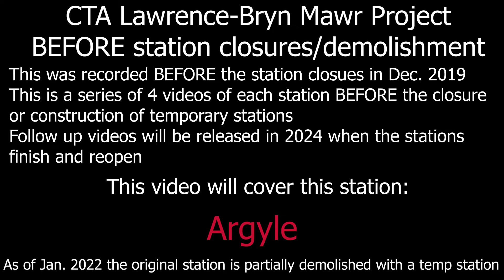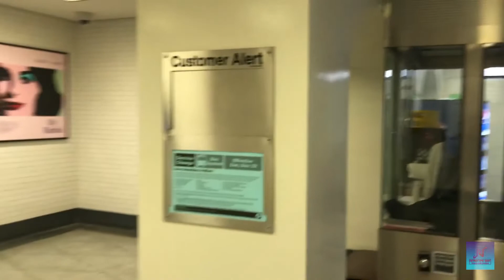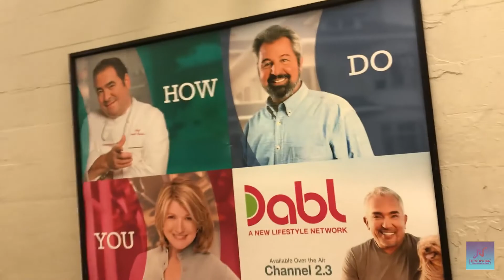CTA Argyle Station before demolition (2019)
In this video, we tour the Argyle station before the station closed for demolition. This was recorded back in 2019.